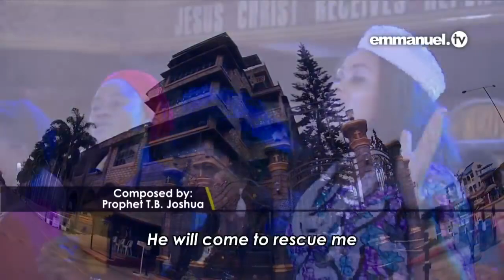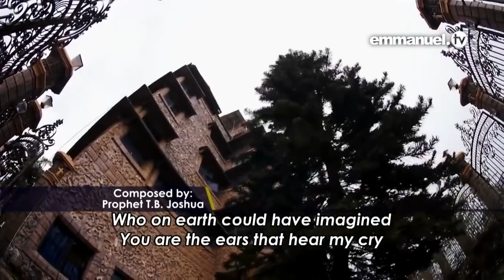WHO ON EARTH...MY FATHER IN THE LORD SENIOR PROPHET TB JOSHUA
WHEN GOD SPEAKS THE WISE LISTENS...DEUTERONOMY 18:19